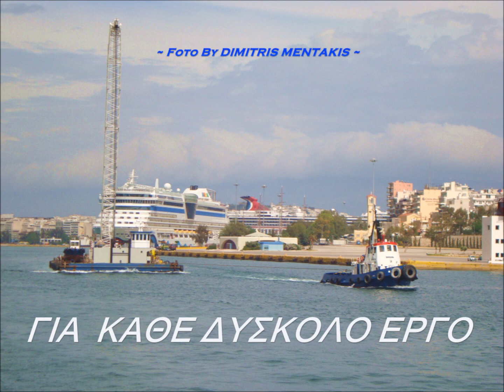GREEK TUGS AT PIRAEUS PORT